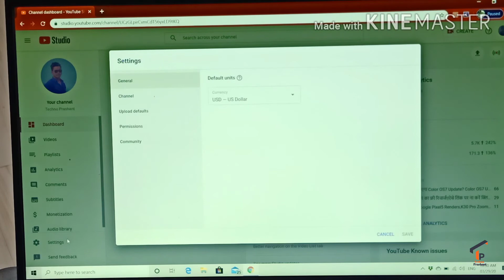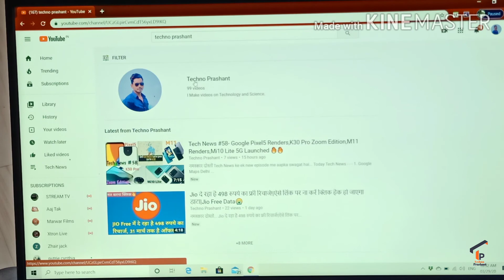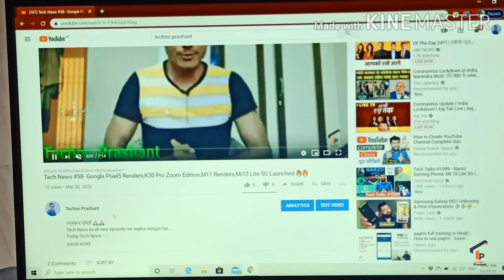How To Hide Suscriber On YouTube 2020 | Subscribers Hide Kaise Karein? Iske Fayade, 2020 Tick 👍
नमस्कार दोस्तों 🙏🙏🙏🙏🙏..
Aaj ki is video me main aapko bataoonga ki aap Apne Youtube channel ke Sunscribers ko hide kaose kar sakte hain| Aur subscribers hide karne se kaun se gaayde hote hain °°°°°